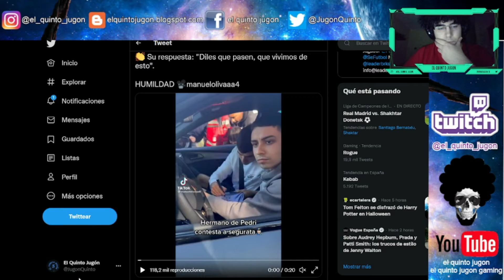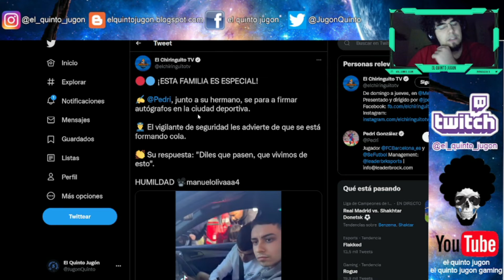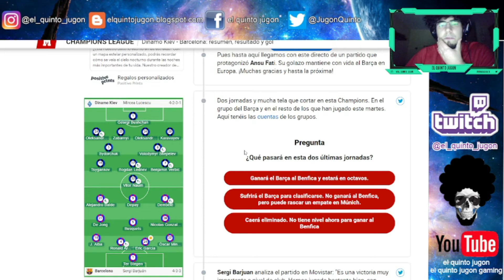Mini-Opinion sobre ¿Por que es noticia que jugadores se paren a firmar? y Barça vs Dinamo (Stream)